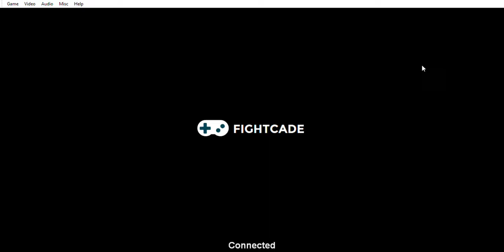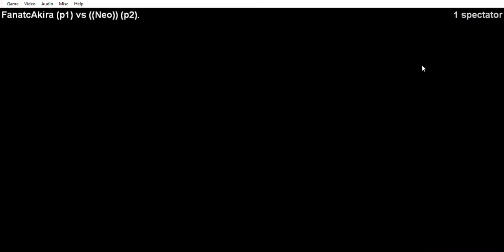Aquele coro de leve! - The King of Fighters 2002 Online 1#!